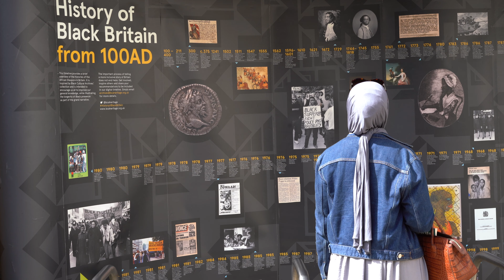Windrush Day 2024: Passing The Baton